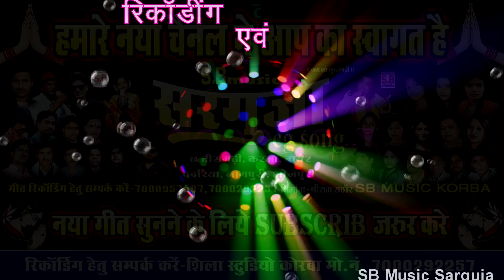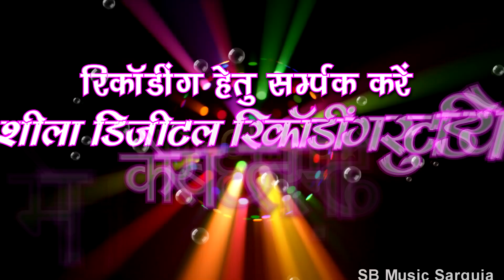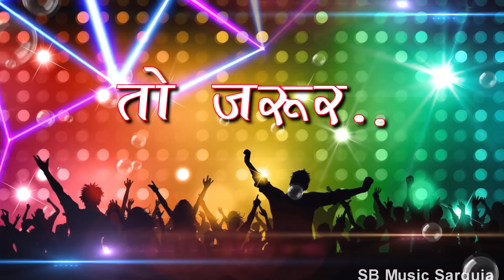Koriya Sarguja Ke Kosna Piyahun | CG SONG | Kamal Prajapati shasilata | New Chhattisgarhi Geet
Song : Koriya Sarguja Ke Kosna Piyahun
Singer : Kamal Prajapati shasilata
Lyrics : Kamal Prajapati
Music Director : Bablu Mahant,Aswani,Suraj Diwana
Producer : Shri Ram Rathore
Director : Shri Ram Rathore

5. SHILA STUDIO KORBA